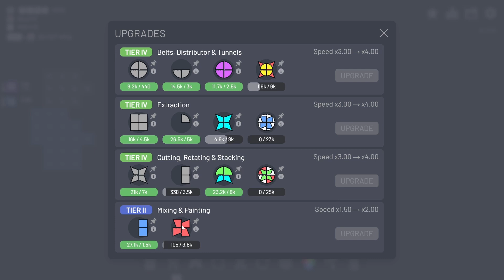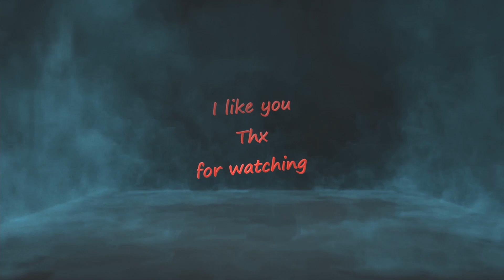Shapez with Fadelicius Episode : 12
0:00 start
1:40 next project
4:30 change input
12:30 improve build
16:50 extra build